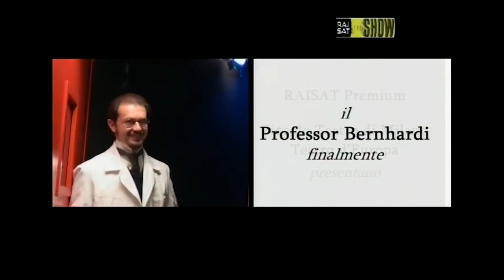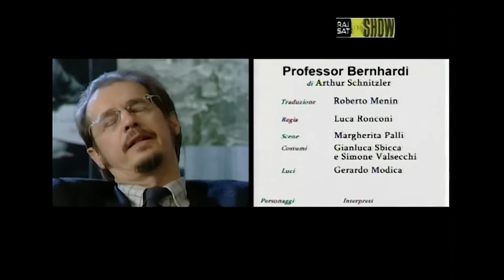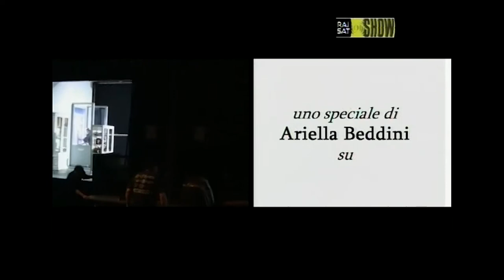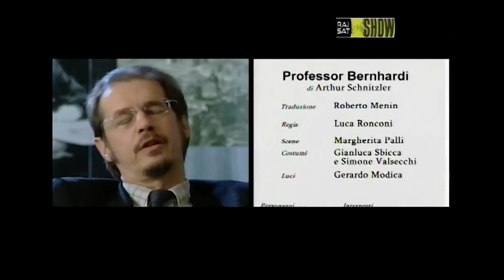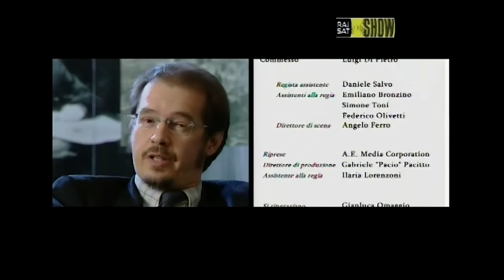Massimo De Francovich è 'Il professor Bernardi' di Arthur Schnitzler, regia di Luca Ronconi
Massimo De Francovich è 'Il professor Bernhardi' di Arthur Schnitzler,
regia di Luca Ronconi,
traduzione di Roberto Menin
scene di Marco Rossi,
costumi di Gianluca Sbicca, Simone Valsecchi
luci di Gerardo Modica
Produzione Piccolo Teatro di Milano - Teatro d'Europa.
Prima rappresentazione
Teatro Strehler, Milano
18 gennaio 2005